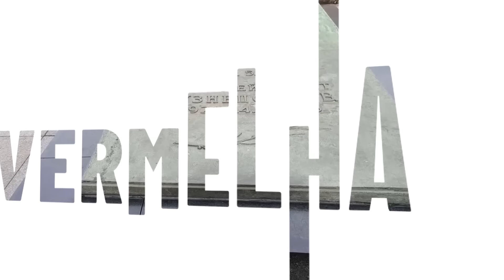Cinco provas da existência de Deus - os argumentos filosóficos de Tomás de Aquino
A existência de Deus, na filosofia, não é questão de crença, mas de razão: o filósofo e teólogo medieval Tomás de Aquino desenvolveu cinco argumentos para mostrar que é possível concluir racionalmente que Deus existe a partir do mundo que conhecemos.

Popularmente conhecidas como as cinco “provas” da existência de Deus, estas recebem o nome de “cinco vias” na Suma Teológica, principal obra do filósofo medieval. Elas são apresentadas em meio a uma disputa mais geral sobre a existência de Deus, a qual vamos resumir inicialmente a fim de preparar a compreensão para as cinco vias, o que virá na segunda parte deste vídeo.